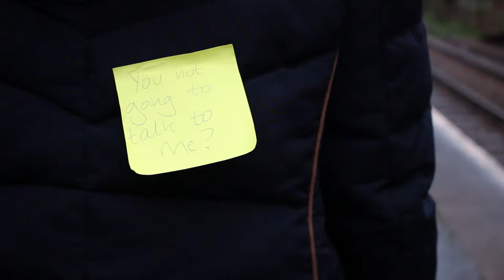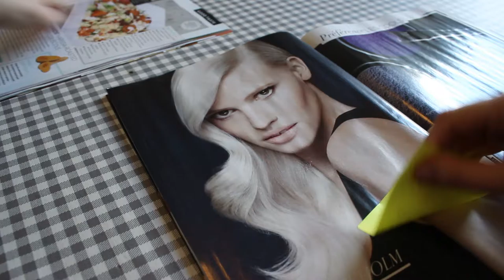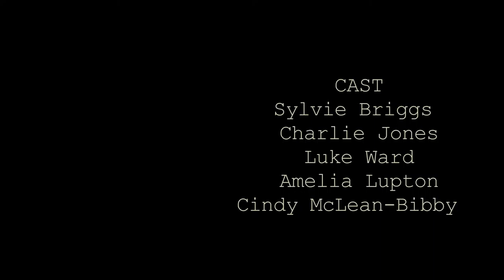Mannequin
Short film produced as part of a module (Global Cinemas: Local Stories) on BA Drama course at University of Bristol.

Devised/ Directed/ Produced by Alison Cowling and Nikita Chaudhry.